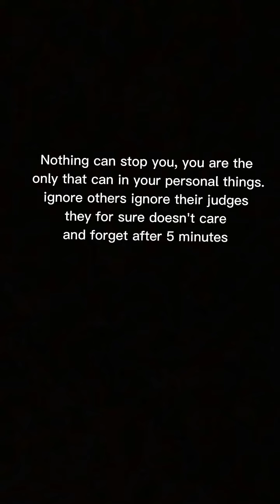I wanna make you smile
I'm sure you are enough smart ti know what to do cuz you're cool 😎